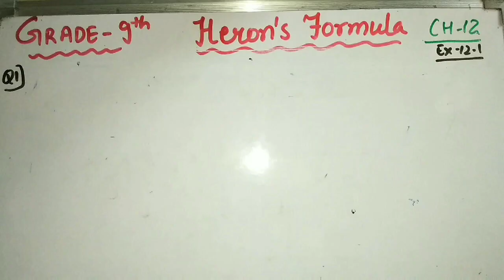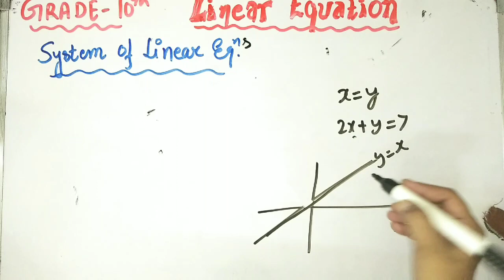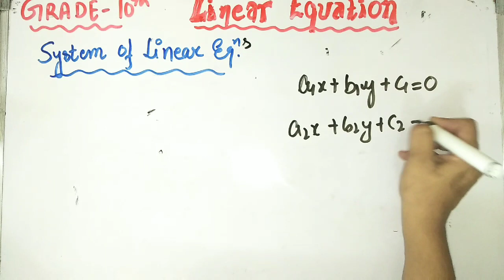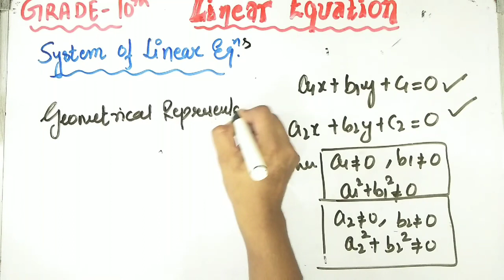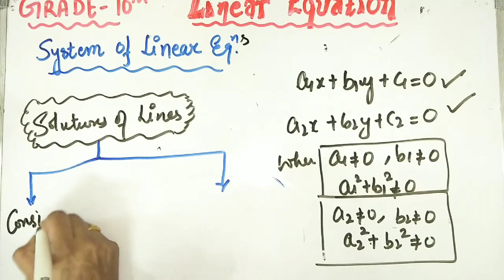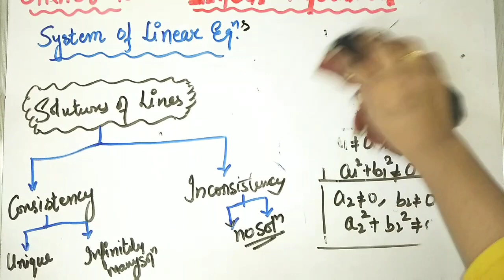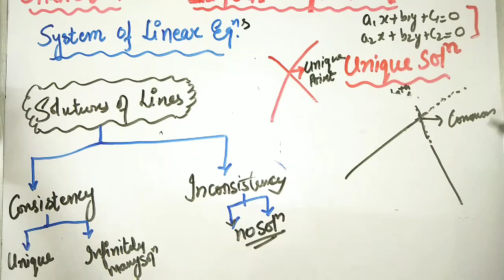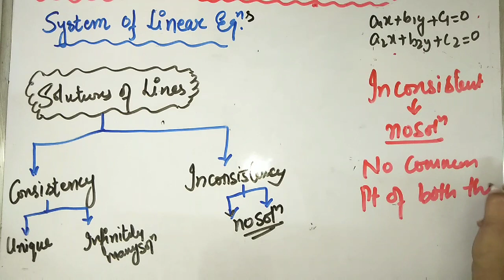LINEAR EQUATIONS/ CLASS 10TH/ L#1